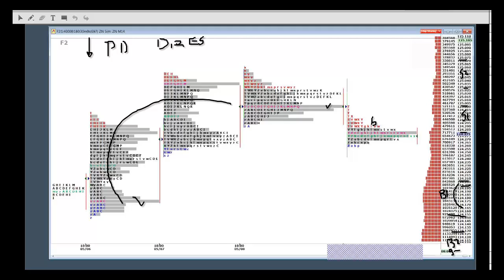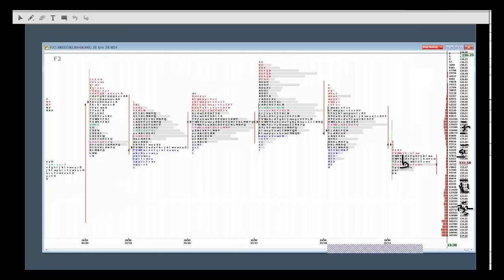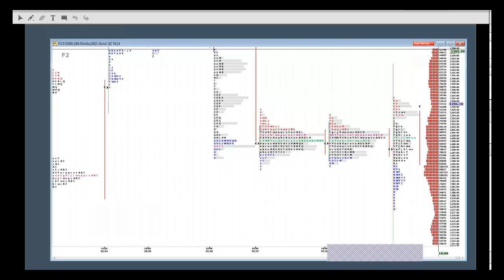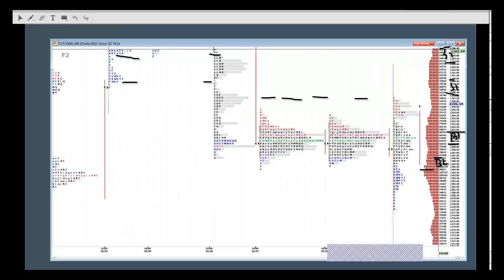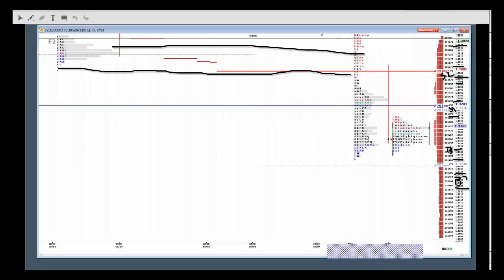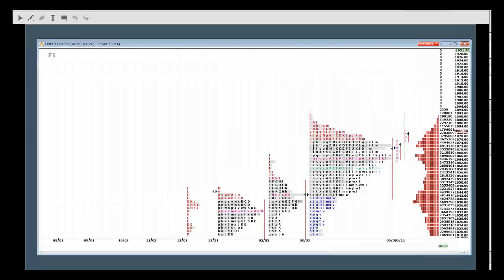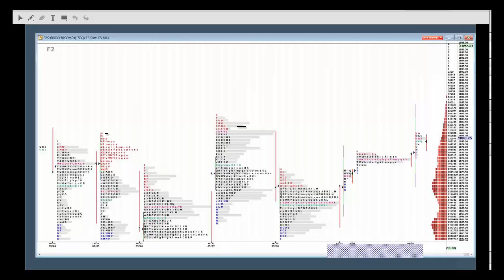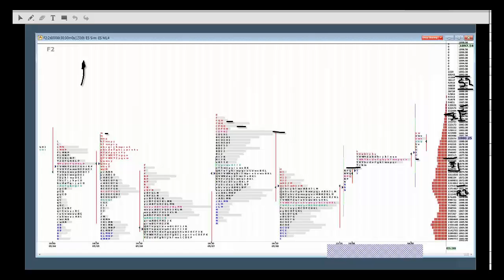5-12-14 CNFT Pre-Market Commentary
Reviewed the mkts and made trade recommendations for the ES, ZN, ZB, GC, CL, 6E